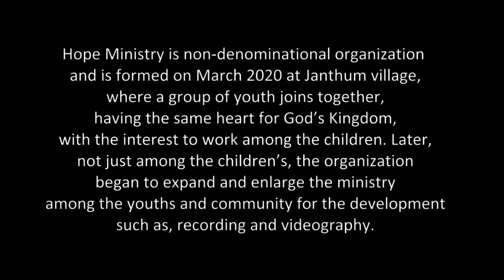KIDS FELLOWSHIP | HOPE MINISTRY | Tangpui Village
Hope Ministry is non-denominational organization and is formed on March 2020 at Janthum village, where a group of youth joins together, having the same heart for God’s Kingdom, with the interest to work among the children. Later, not just among the children’s, the organization began to expand and enlarge the ministry among the youths and community for the development such as, recording and videography.

The Hope Ministry gives all the credit to For One Life Asia. This is possible because of the Children’s Retreat organized at Janthum village, Tripura. The retreat has so much impact that the volunteer involved during the Children’s Retreat from Janthum village began to have the same heart to work among the children and extent the Kingdom of God.

The Hope Ministry is a self support organization. It has been supported by the volunteer who got involves in the ministry itself. The team contributed and moves out for ministry. The team moves from one place to another whenever got an opportunity to work for God’s Kingdom. As the Hope Ministry does not have sufficient and regular fund, the team could not get involved in the entire ministry as it has to be. The team looks forward and pray that they will function regularly for God’s Kingdom in the days to come.